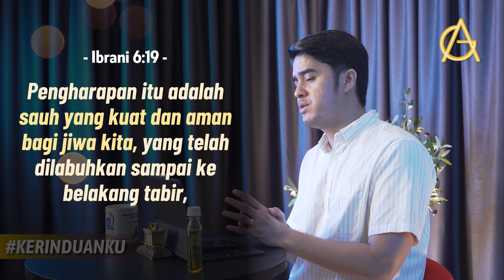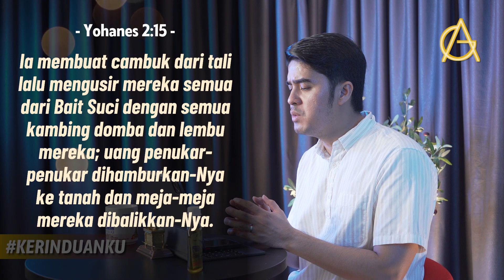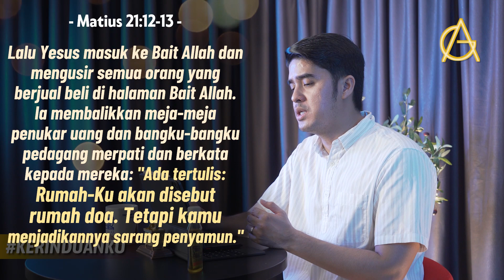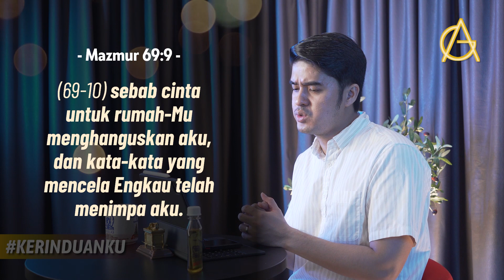KERINDUANKU Eps 357 "Kehidupan Doa dan Penyembahan" | Gideon Simanjuntak